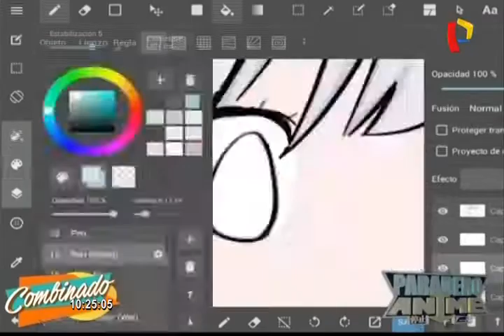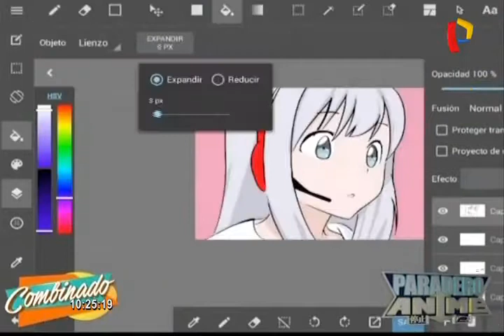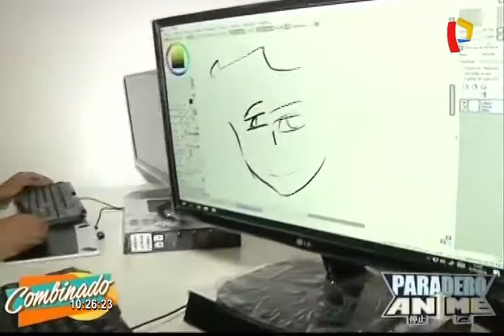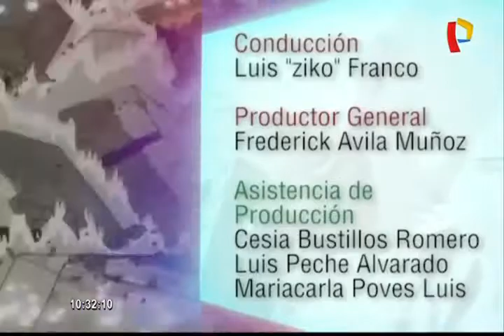DIBUJANDO ANIMES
like y
compartir

▲▼ Banda señor Bigote : ▲▼ like arriba